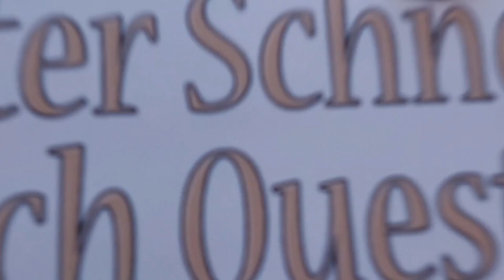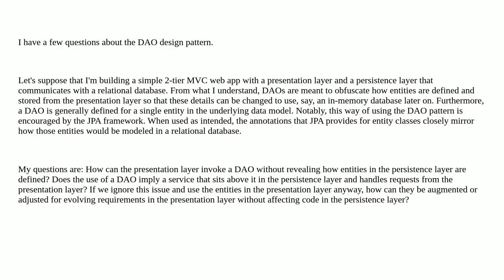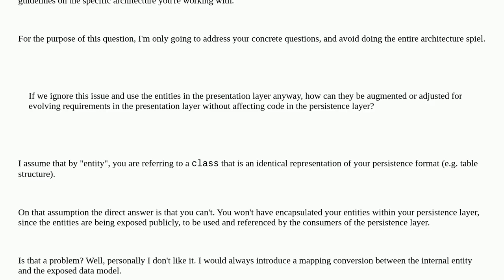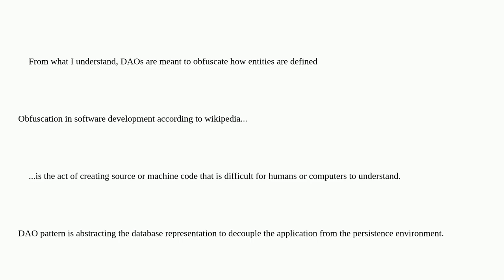Softwareengineering: How does the DAO design pattern decouple the persistence layer from other la...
How does the DAO design pattern decouple the persistence layer from other layers?

A special thanks goes out to the community

  dao single-responsibility persistence mvc n-tier